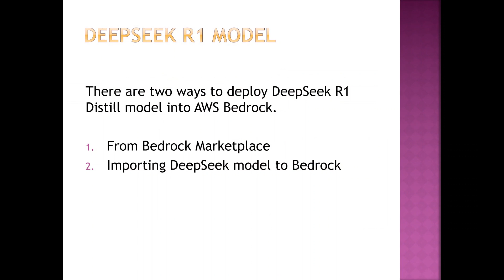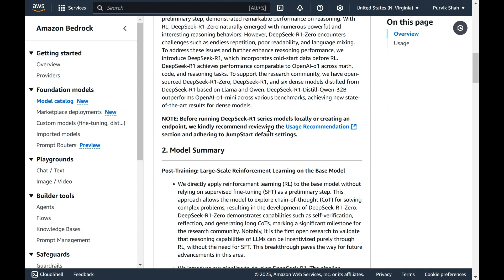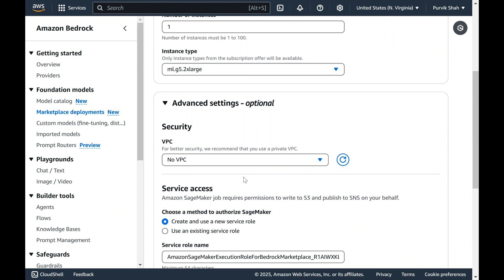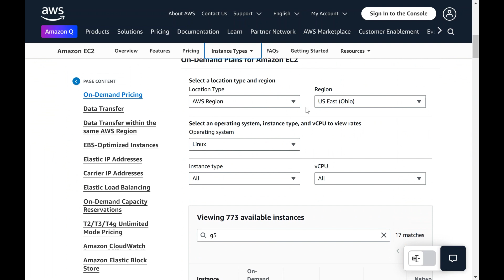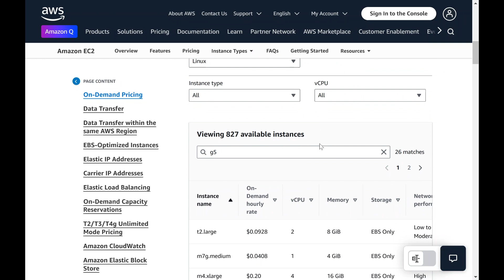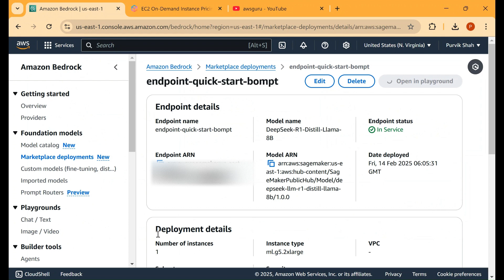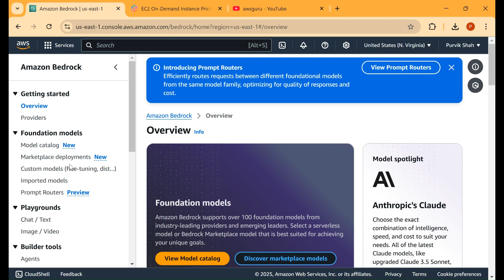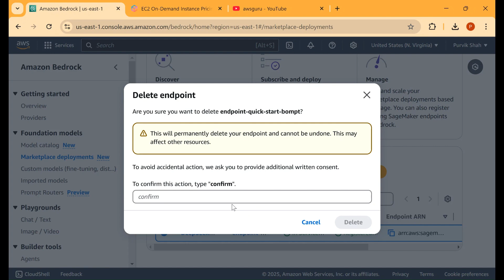Deploy DeekSeek R1 Distill models: Amazon Bedrock Marketplace : Step by Step Guide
This video is a step by step guide to deploy DeepSeek R1 distill model into Amazon bedrock service directly from the marketplace. DeepSeek made it's certain distilled models on Amazon bedrock marketplace from 5th Feb 2025 and hence those models can easily be deployed to use within Amazon bedrock service.

For Pricing
"For publicly available models, you are charged only the infrastructure price based on the instance you select. "

Ec2 Pricing